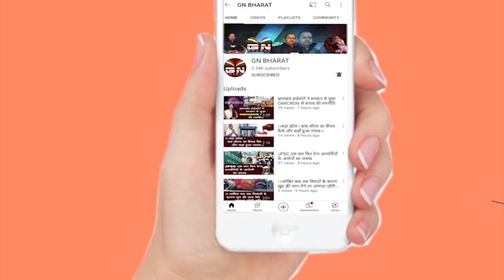नितिन गडकरी ने रांची में दहाड़ा, कहा- 9400 करोड़ तो टेलर है पिक्चर अभी बाकी है